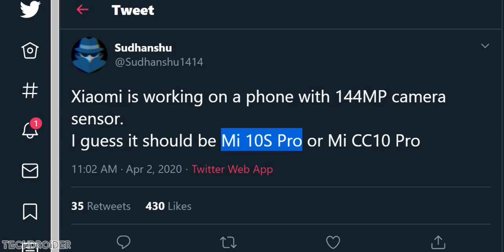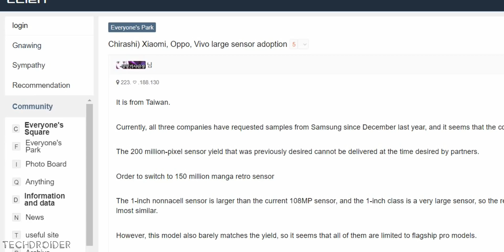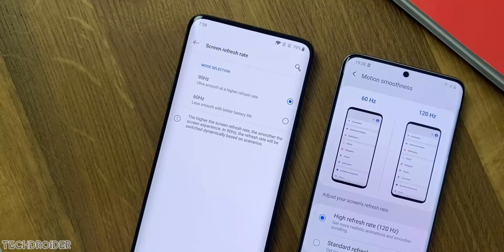Xiaomi Mi 10s Pro - World's First 144MP Camera Smartphone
Xiaomi with Samsung is announcing World's First 144MP Camera for Smartphone that will likely be equipped with Mi 10s and Mi 10s Pro which is coming really soon.

144MP Camera Sensor is based on 14nm FinFET and is gonna capture some amazing images with highest resolution.